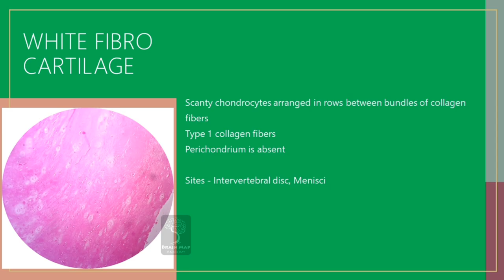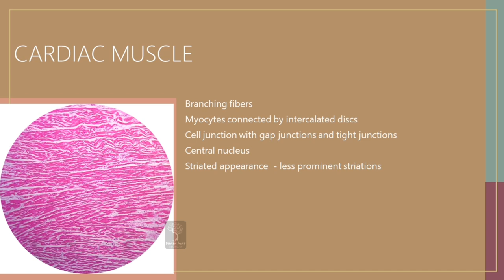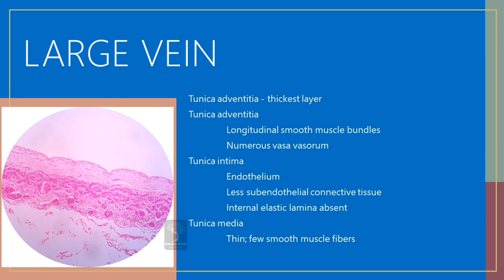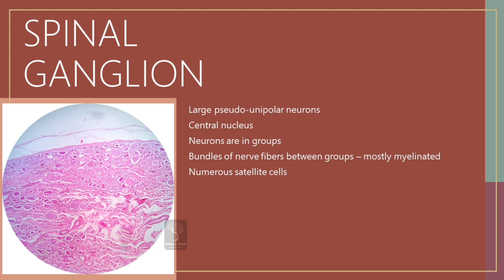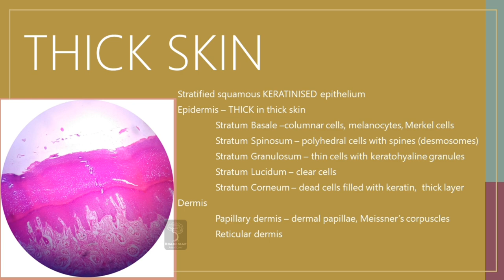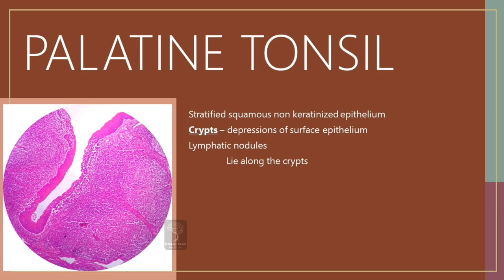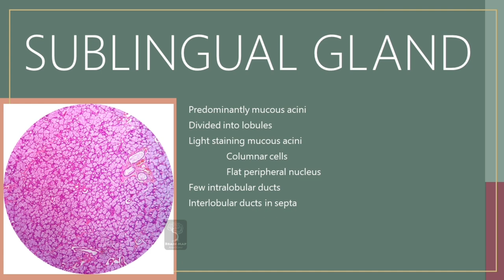How to Identify General Histology Slides | Anatomy Exam Guide | Brain Map Anatomy